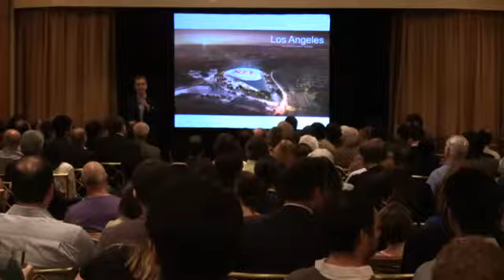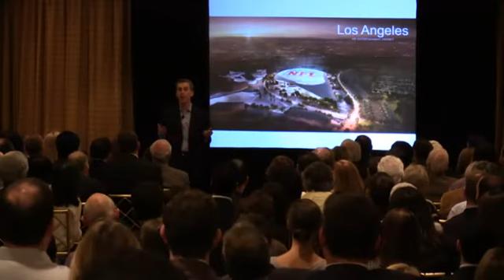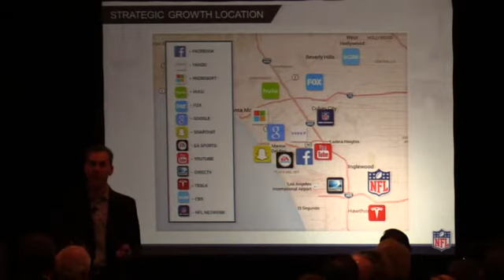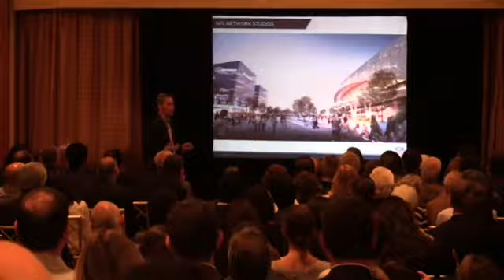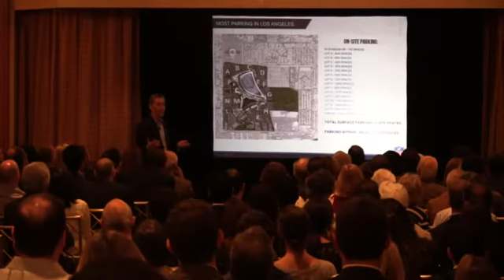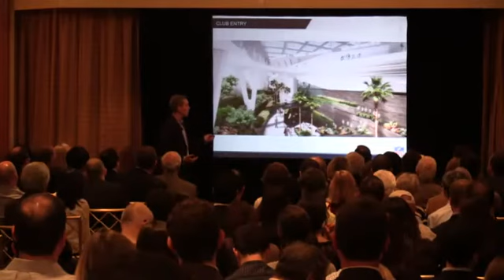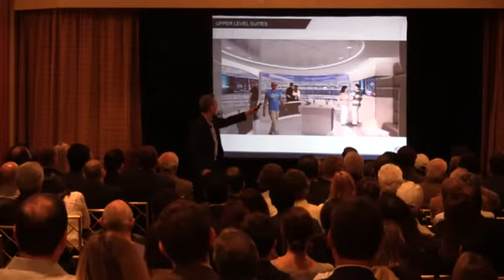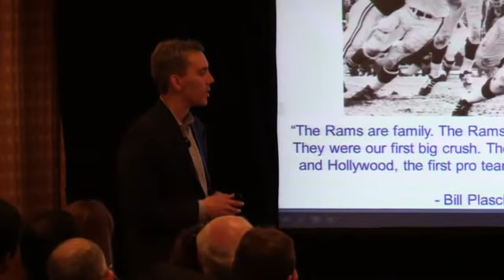Kevin Demoff Speaks at Harvard-Westlake High School